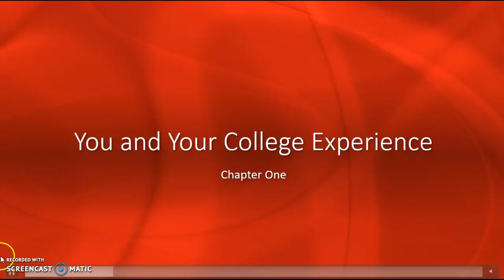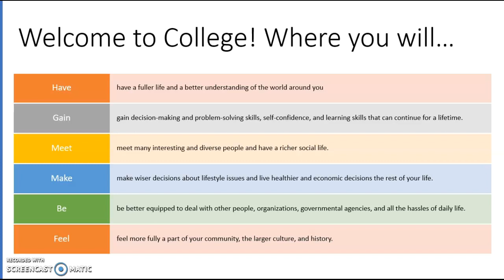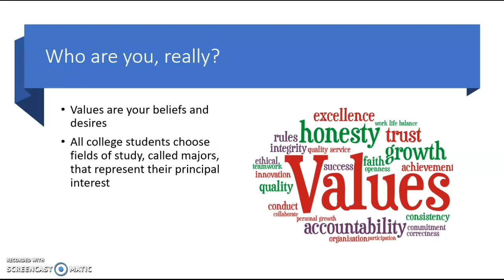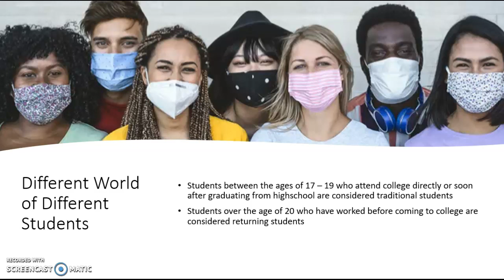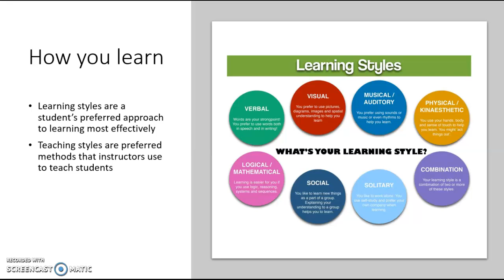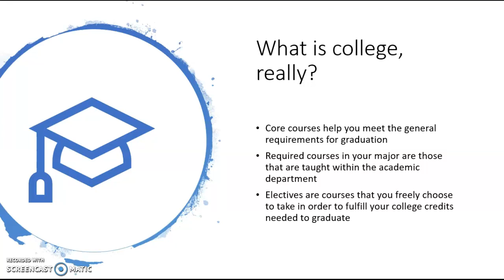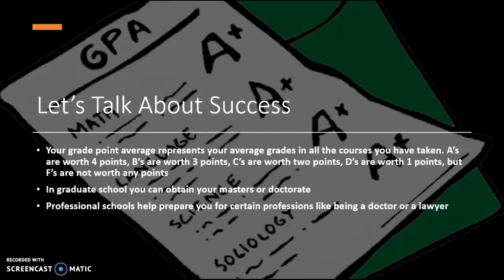You and Your College Experience